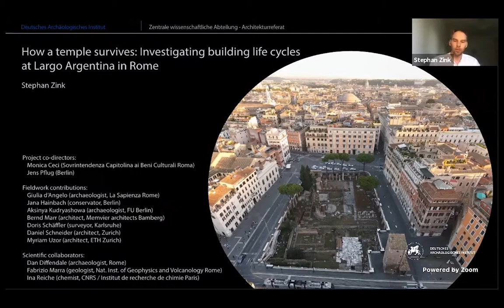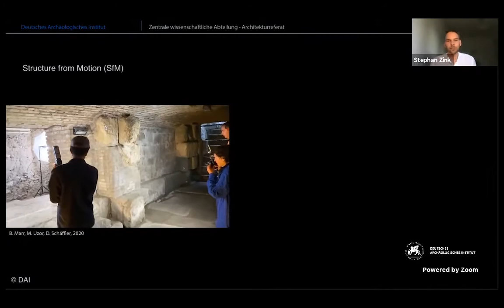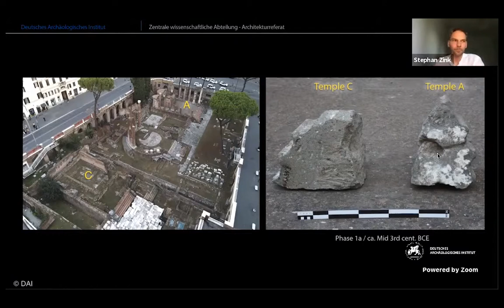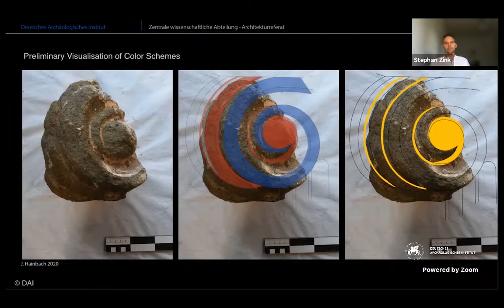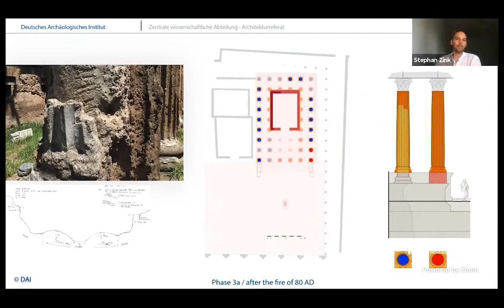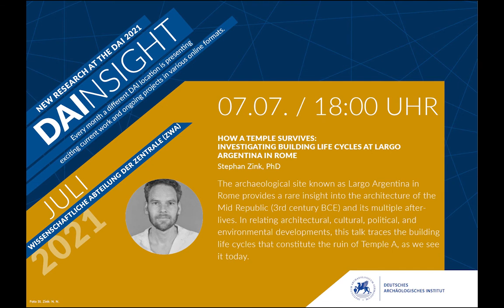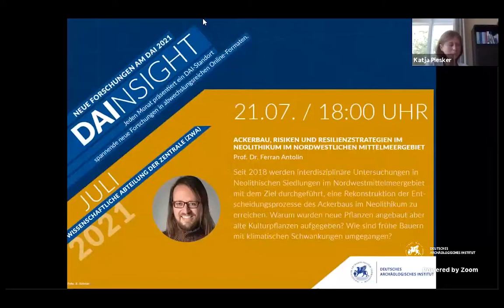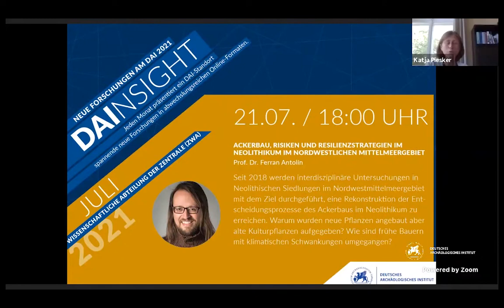DAInsight: How a Temple survives - investigating building life cycles at Largo Argentina in Rome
Lecture by Stephan Zink PhD
The archaeological site known as Largo Argentina in Rome provides a rare insight into the architecture of the Mid Republic (3rd century BCE) and its multiple afterlives. In relating architectural, cultural, political, and environmental developments, this talk traces the building life cycles that constitute the ruin of Temple A, as we see it today.

Moderated by Katja Piesker